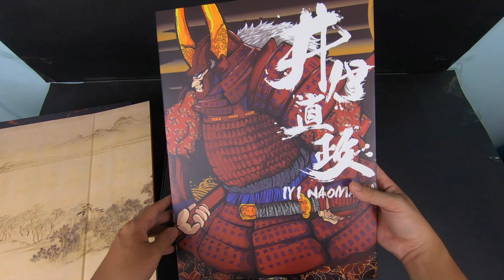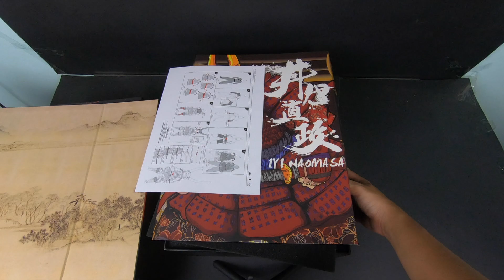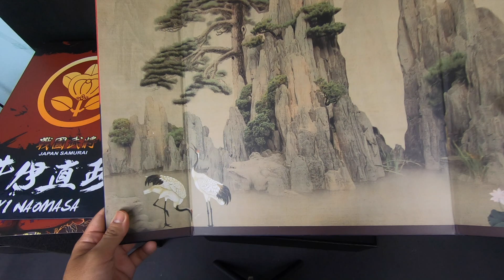UNBOXING 1/6 COOMODEL LI NAOMASA SE028 SE029 (SE028, SE029)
COOMODEL LIL NAOMASA SE029 SE028